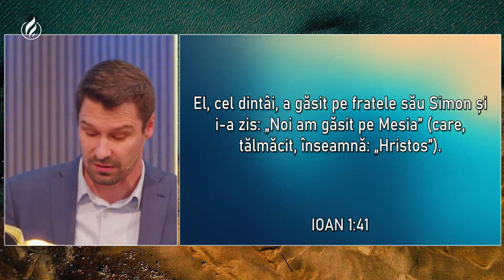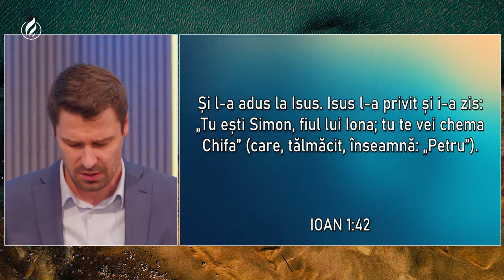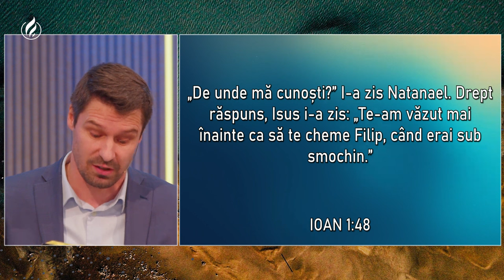David Lavric - Căutarea lui Dumnezeu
Biserica Nr. 1 Carpați, Cluj-Napoca - mesaj de încurajare și zidire spirituală, rostit de pastorul David Lavric, în data de 18 martie 2024. Predici pentru vremuri grele